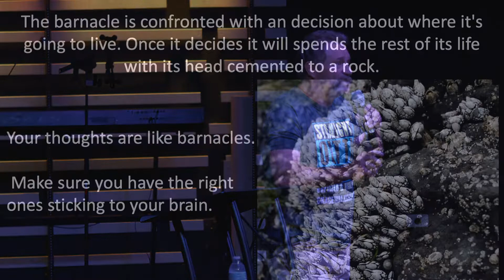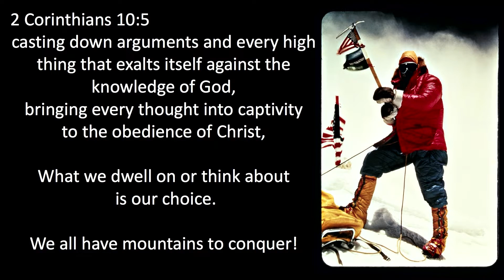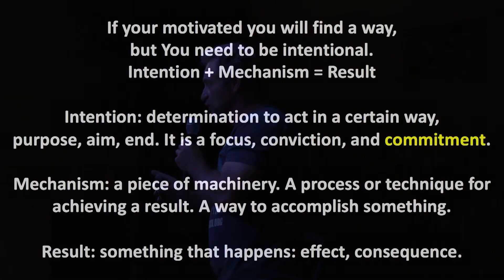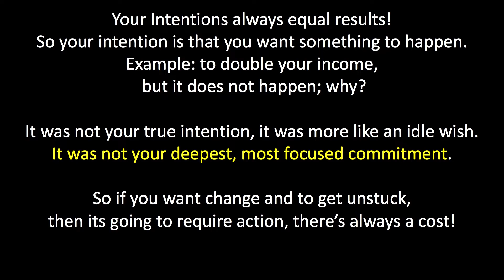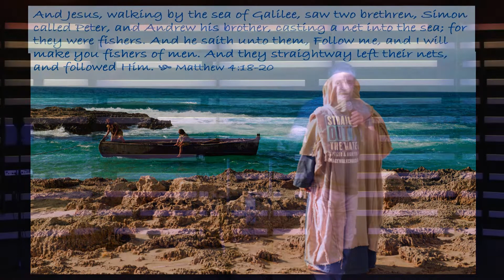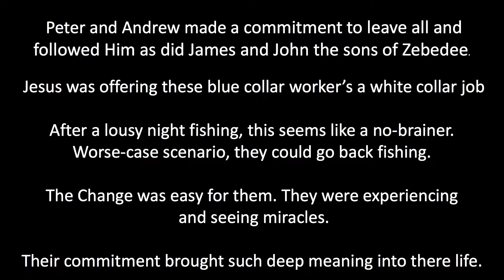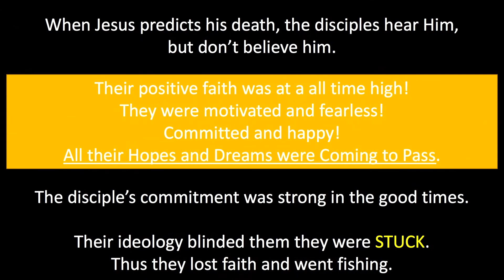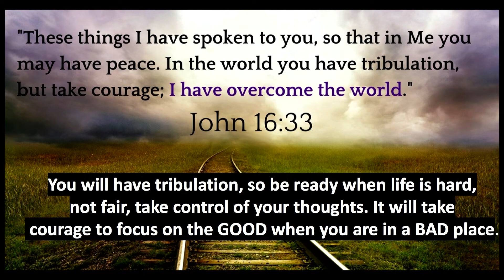Stuck | Pastor Fred Calloway | Grace Walk Church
CCLI license
1568435
CCLI Streaming License
CSPL105580